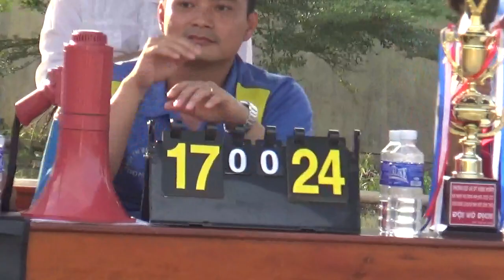BÓNG CHUYỀN CHUNG KẾT NAM